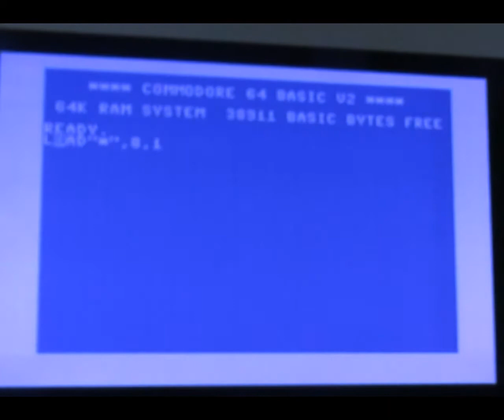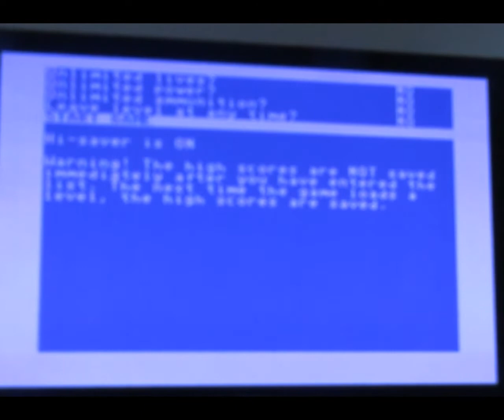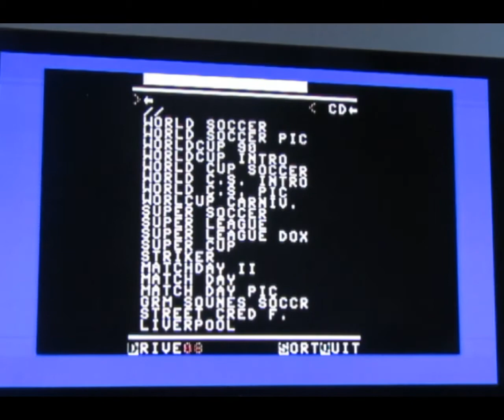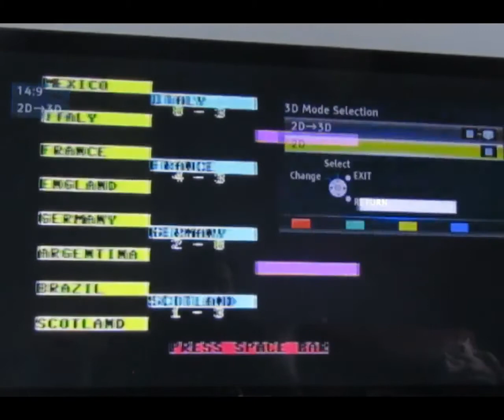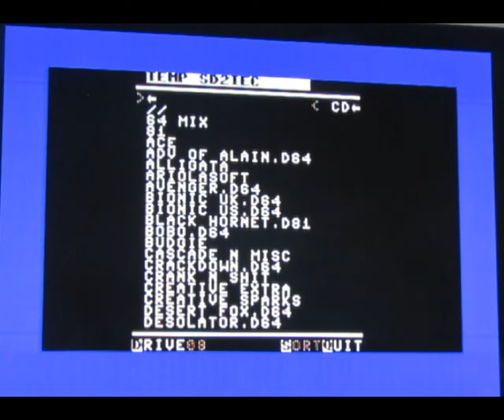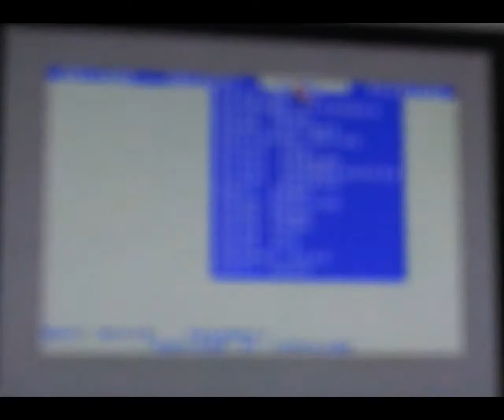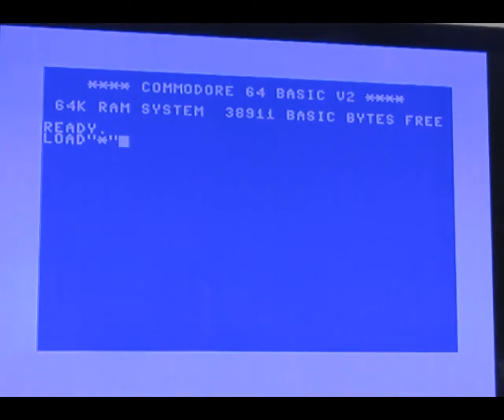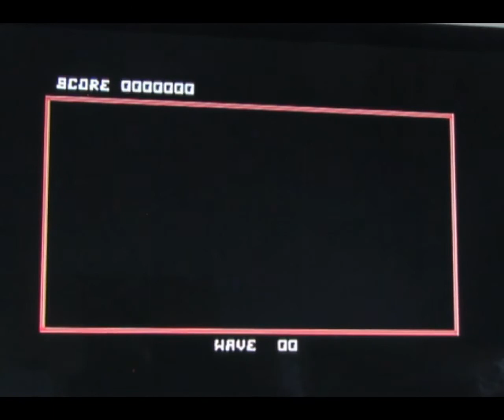*dawn of commodore bullshit* REVELATIONS & JUDGEMENT DAY!